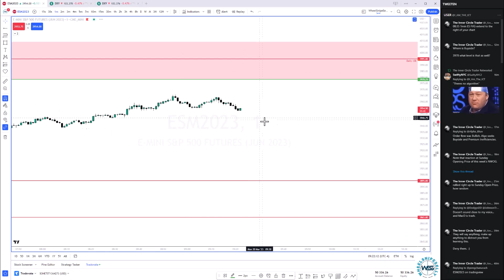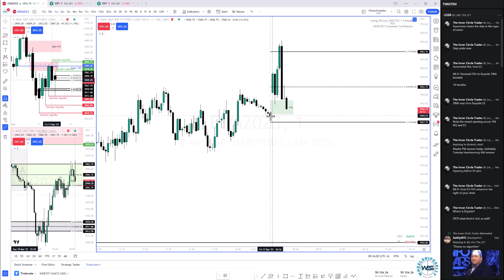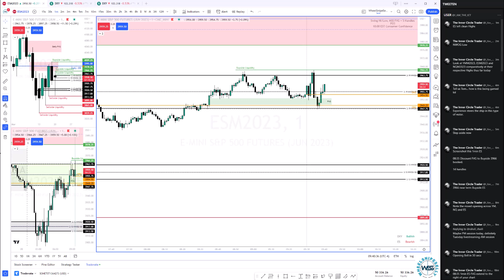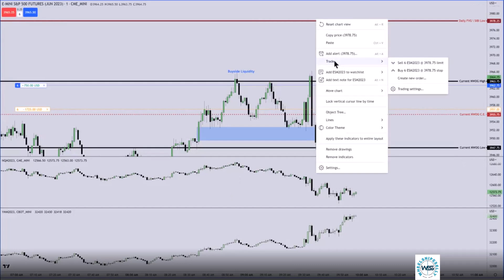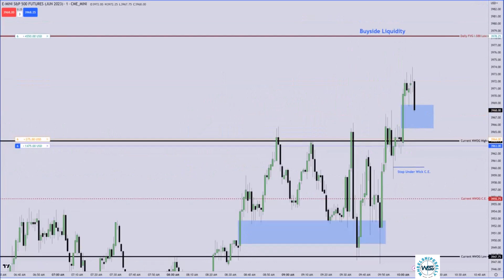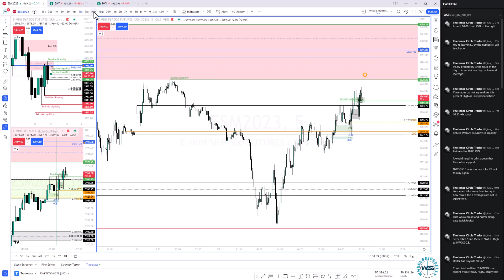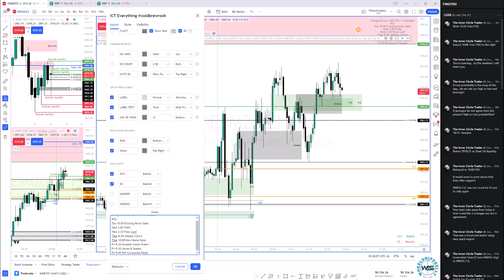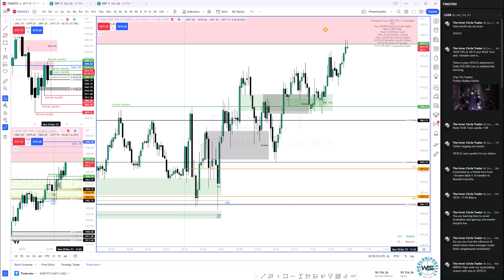Inner Circle Trader | LIVE Twitter Rewind | ICT 2023 Mentorship | Mar 20 2023 0920-1100 EST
PROP FIRMS 💰
Topstep - Want to earn a Funded Account with Topstep?

CHARTING SOFTWARE 📊
Trading View - Click the link here to receive $30 off towards your new plan